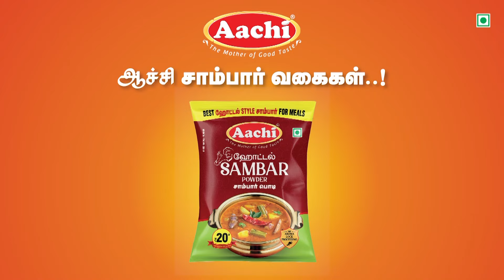தட்சிணாயன காலத்தில் மேஷ ராசிக்கு என்ன பலன்? | திருவண்ணாமலை ஆழ்வார் | ஆன்மீகக்ளிட்ஸ்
பிரபல ஆன்மீக சிந்தனையாளர் திருவண்ணாமலை ஆழ்வார் அவர்கள், ஆன்மீகக்ளிட்ஸ் சேனலில் தட்சினாயன காலத்தில் மேஷ ராசிக்காரர்கள் எதிர்நோக்கும் பலன்கள் பற்றி விரிவாக பேசியுள்ளார். சாமுத்திரிகா லட்சணம் மற்றும் ராசி பலன்கள் ஆகியவற்றை இணைத்து, மேஷ ராசிக்காரர்களின் வாழ்க்கையில் இந்த காலகட்டத்தில் நிகழக்கூடிய நல்ல மற்றும் கெட்ட நிகழ்வுகளை அவர் விளக்கியுள்ளார். உடல் நலம், தொழில், கல்வி, குடும்பம் போன்ற பல்வேறு அம்சங்களை உள்ளடக்கிய இந்த பலன்கள், மேஷ ராசிக்காரர்களுக்கு வழிகாட்டலாக இருக்கும்.

திருவண்ணாமலை ஆனந்த ஆழ்வார்
சாமுத்ரிகா லட்சணம்